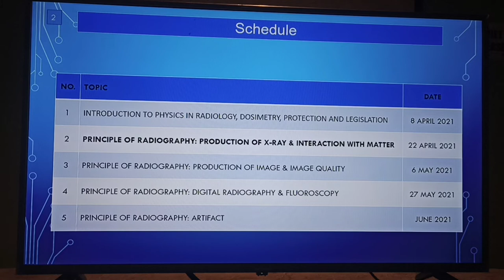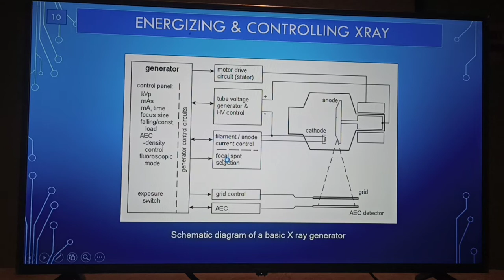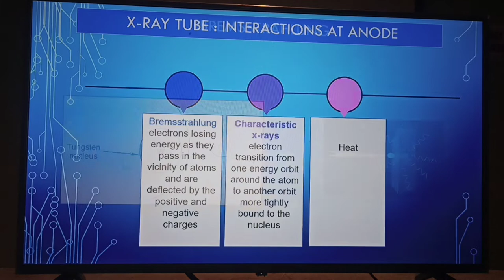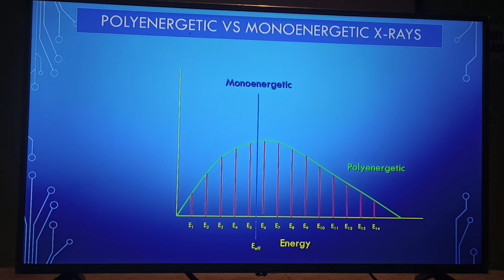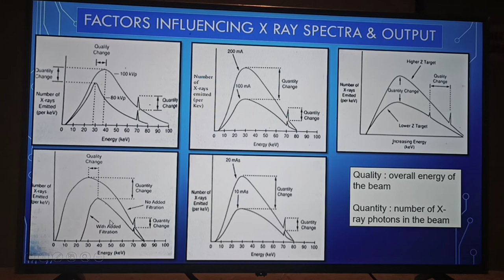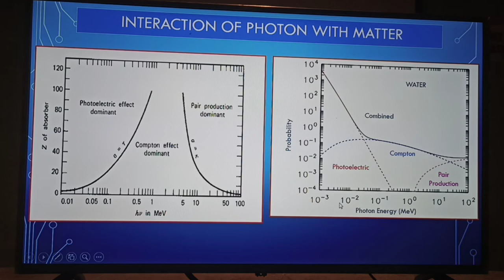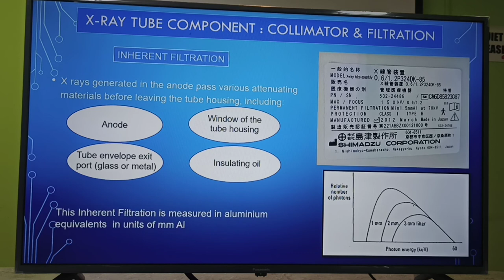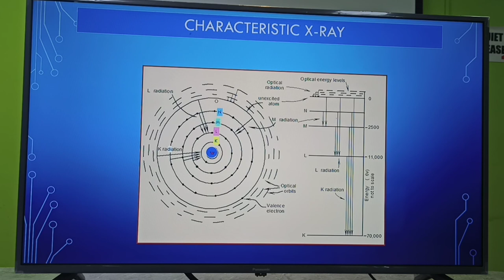PHYSICS ROUND 2 | HKL | 22 APRIL 2021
PRINCIPLE OF RADIOGRAPHY: PRODUCTION OF X-RAY & INTERACTION WITH MATTER

Jabatan Radiologi, Hospital Kuala Lumpur.

22 April 2021